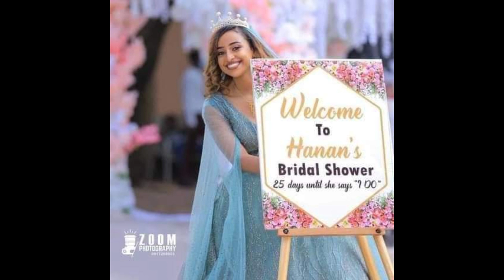ሀናን የሞተችበት እውነታውን ተጠርጣሪ ፍቅረኛዋ መልስ ሰጠ/የእናቷ ወይስ የተጠርጣሪ ፍቅረኛዋ ሃናን የሞተችበት እውነት/